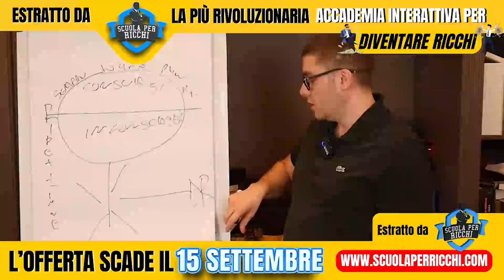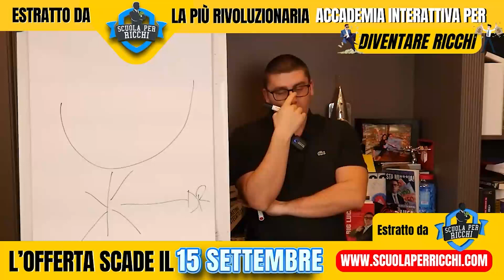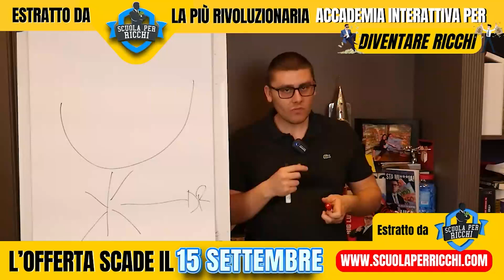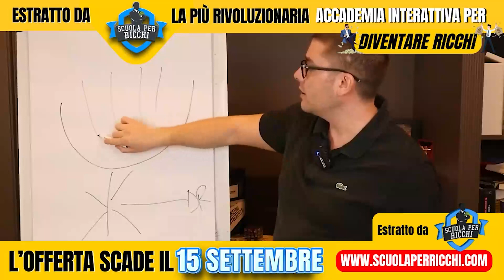Come funziona la MENTE INCONSCIA